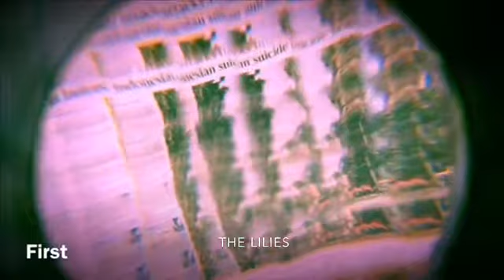consider the lilies the orb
lillies the orb